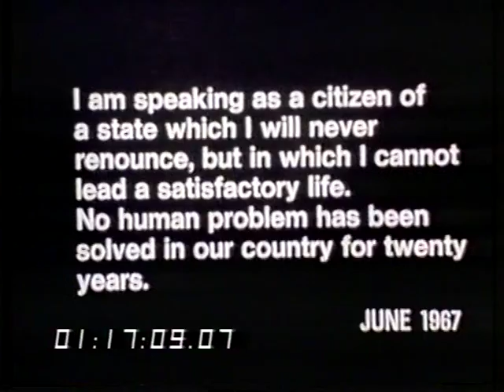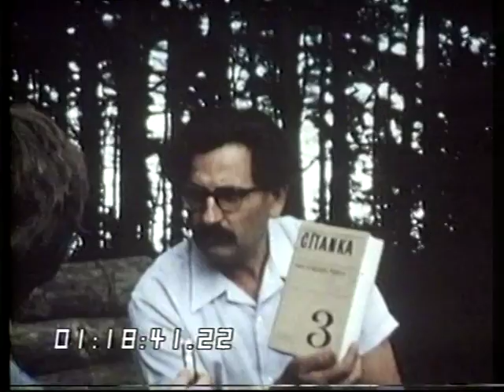Russian occupation of Czechoslovakia | Secret filming | Cold War | This Week | 1973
A shortened version of the original report. Thames Televisions Peter Taylor secret films in the Czech Republic on the 5th anniversary of the Russian invasion.

First shown in: 26/07/1973
Quote@ VT8122